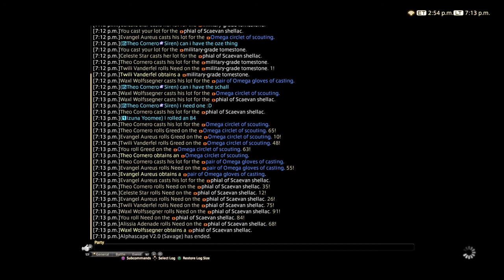Final Fantasy XIV O10s kill